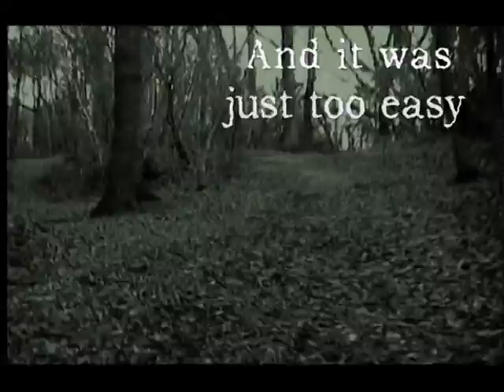Matchstick. Music Ideoteque by radiohead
Trailer I made a few years ago for a media project featuring Ideoteque by Radiohead. It won Best Edited Film and Best Trailer at The Adder's 2008 Film Awards.